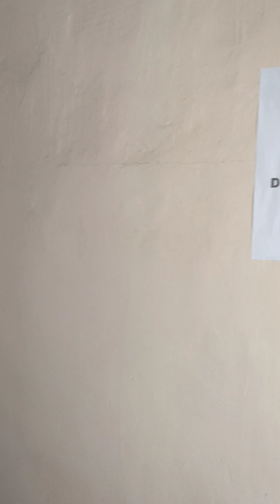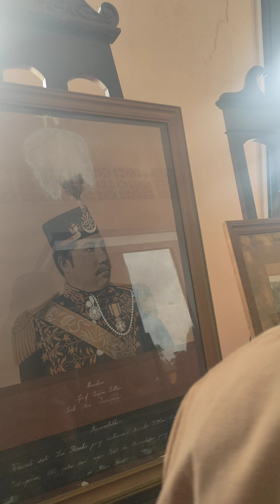VIEW LANTAI 2 ISTANA SIAK KAMAR PERMAISURI DAN PUTRI RAJA : PALING MEWAH DI JAMANNYA 🤓🤓✍️